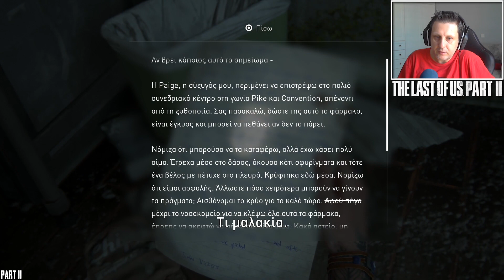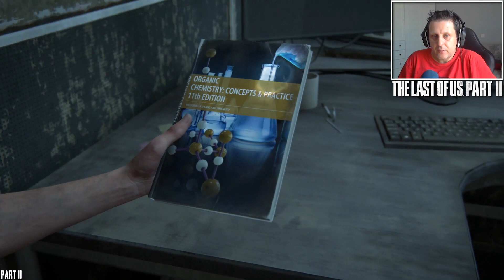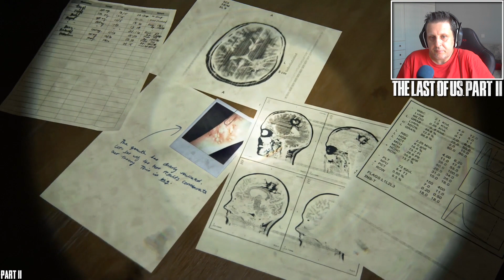Σε αναζήτηση την Νοra στο Νοσοκομείο | The Last of Us Part 2 [11] (Greek)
Σήμερα φίλοι συνεχίζω το ενδέκατο μέρος του The Last Of Us Part 2.Στο σημερινό επεισόδιο η Ellie προσπαθεί να φτάσει στο νοσοκομείο για να βρει την Nora για να μάθει που κρύβετε η Abby.

🗨️ Eνα σχόλιο.
🔴 Eγγραφή στο κανάλι αν εισαι καινούργιος και πάτησε και την καμπάνα 🔔 που είναι δίπλα για να σου έρχεται ποιο συχνά ειδοποίηση κάθε φορά που κάνω νέο video.